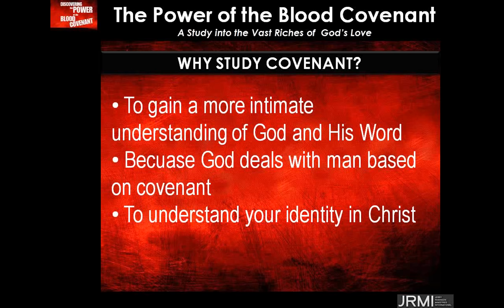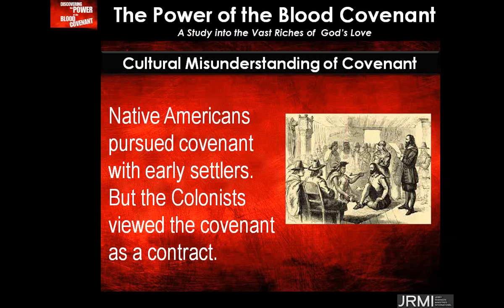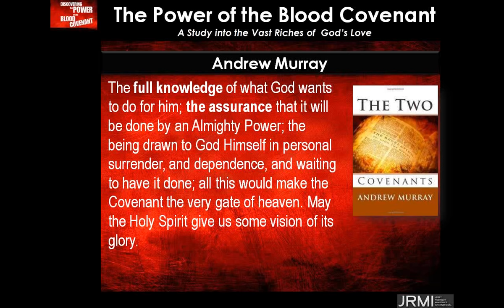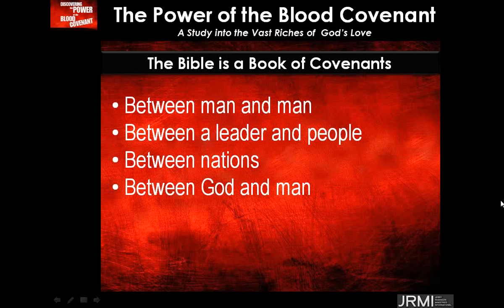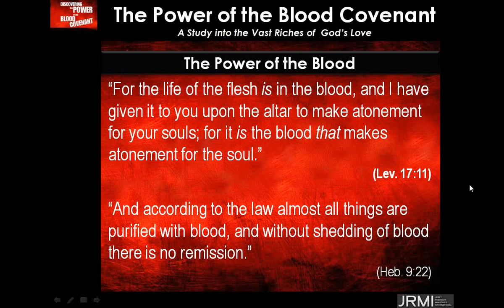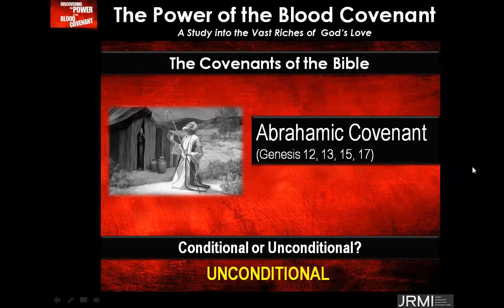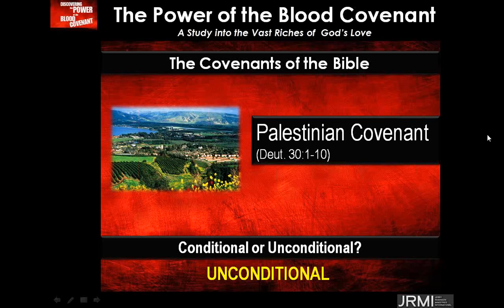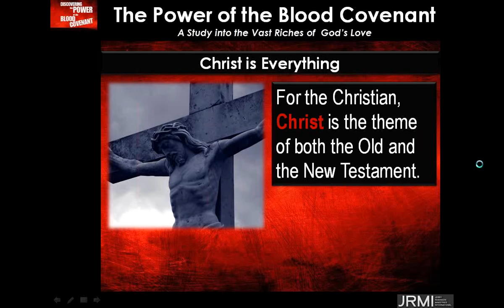An Introduction to Biblical Covenants - Blood Covenant Teaching (1 of 4)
TO GET MORE OF JERRY ROBINSON'S FREE VIDEO TEACHINGS, PLEASE

In this four hour teaching series, best-selling author and Christian thinker/teacher Jerry Robinson explains the ancient practice of the blood covenant and how it relates to Bible believers today.

In this first lesson, you will learn:

- Why a complete study of the biblical concept of covenant is vital to every Christ follower.

- Hidden mysteries lying in plain sight in the various covenants found throughout the Old Testament, including:

The Edenic Covenant
The Adamic Covenant
The Noahic Covenant
The Abrahamic Covenant
The Mosaic Covenant
The Palestinian Covenant
The Davidic Covenant
and of course, the New Covenant.

In this teaching, our Lord Jesus Christ will emerge from the pages of the Old Testament in a way that you have never experienced.

Christ is the theme of both the Old and the New Testament. His life is the model for the Christian believer.

Enjoy this special free teaching series by Jerry Robinson and TrueRichesRadio.com.

If you enjoyed this video and Jerry Robinson's teachings, be sure check out his teaching

If you want to see more bible studies like this, help us by liking and sharing this video with others.

View more of our video teachings...